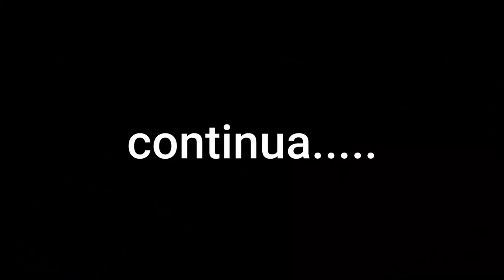ACHAMOS UM ESPAÇO PRO GRAU NO MEIO DO NADA , ACHO QUE VAI DA BOM 😍